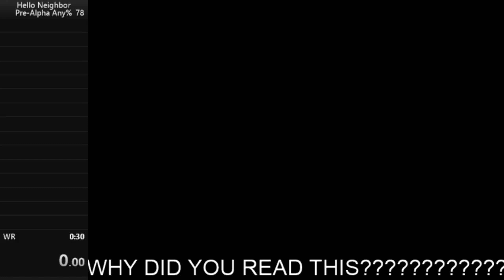Hello Neighbor Pre Alpha Any% Speedrun 29.17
Human perfected Run, Highly unlikely anyone will ever beat this, and 28 seconds is most likely impossible
Thumbnail Auto Generated
Memes I Quote On The Daily:
Discord Name: Awosomeandy
Discord Tag: #5965
Recommended Gaming Software:
►Gaming Computer
►Gaming Mouse
►Gaming Monitor
Game Names:
Debblez22k5 = AndDplayz (Geometry Dash Name) deplidos (Roblox Name)
Very cool and funny video maker, does mostly Geometry Dash right now!
Blanba = Blanba (Same name for GD And Youtube) Geocool23 (Roblox Name)
Very good Roblox Player! Makes funny joke videos, and does geometry dash and Roblox videos!
Elemental Vlogs has no Geometry Dash or Roblox name for now! Sorry!  😎
LYL, Live Your Life Guys!
-The Dragons 🐉